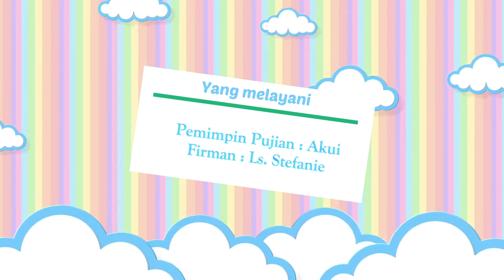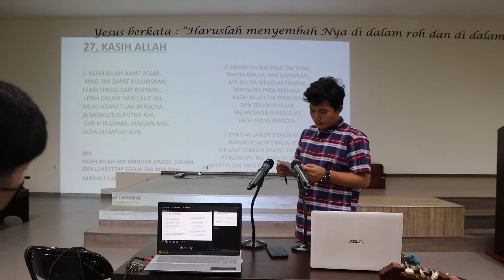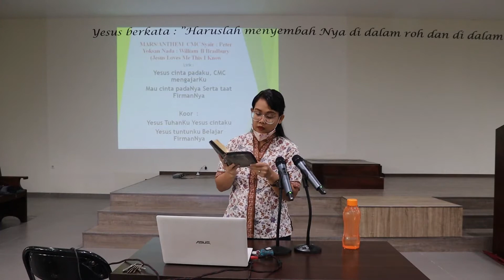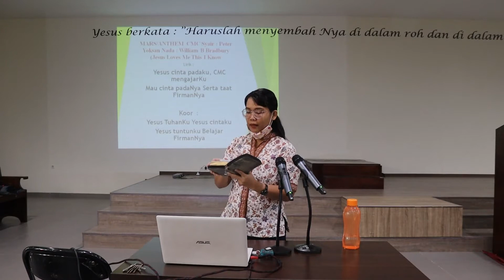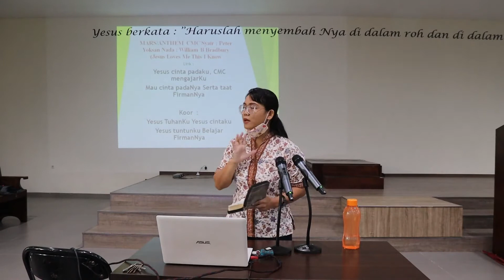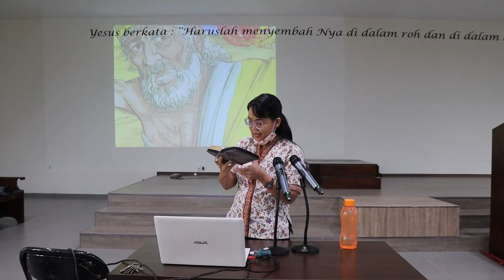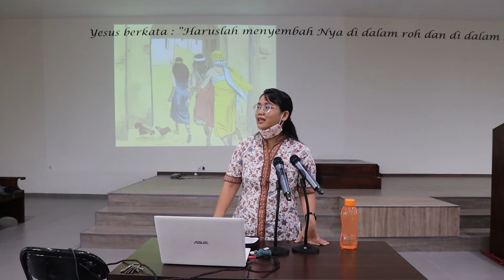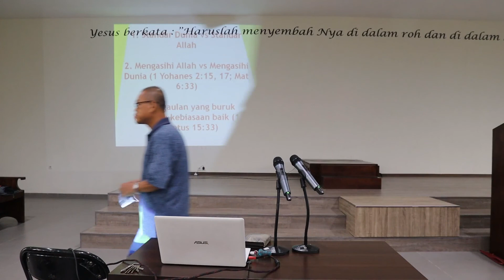Video Anak SM & CMC : Kelas Besar "Anak-anak Lot" (Kejadian 19:30-38)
Pujian : Akui (Alvio Kelin)
Firman : Ls. Stefanie